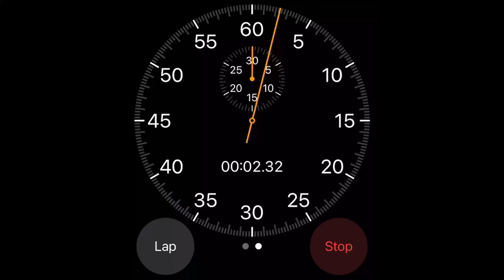March 13, 2024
Tabata